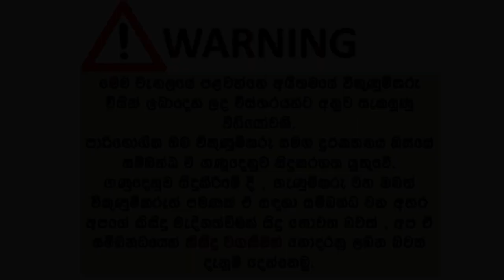ikmn lk wahana | vehicle for sale in srilanka| Vahana sale srilanka